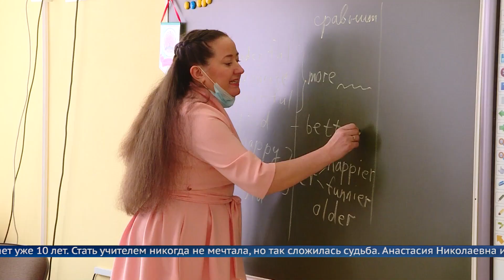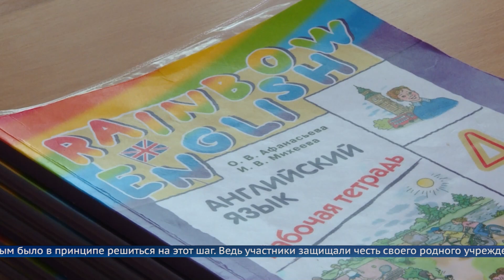В Ангарске подвели итоги муниципального конкурса «Лучший работник образования»